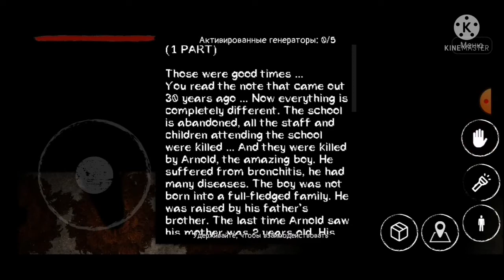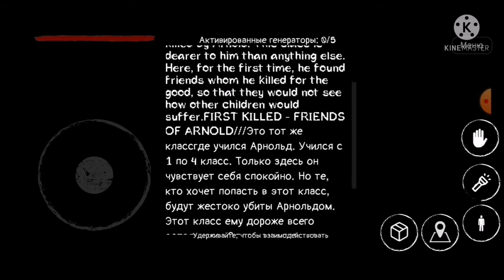Abattoir game||New map||School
A new map will appear in the game tomorrow!

Let's go!!!